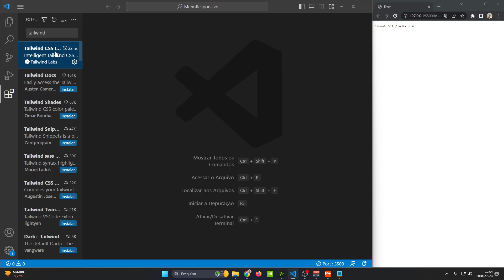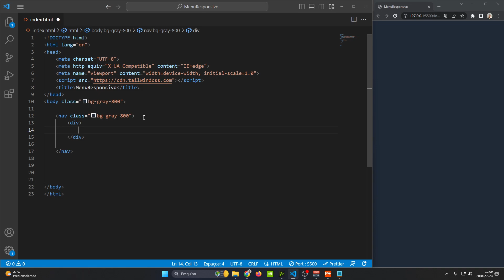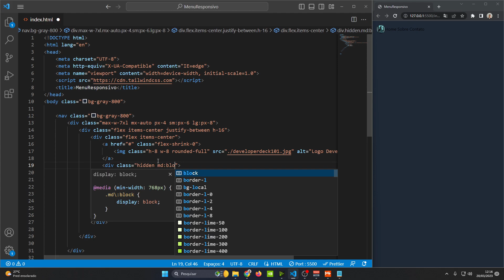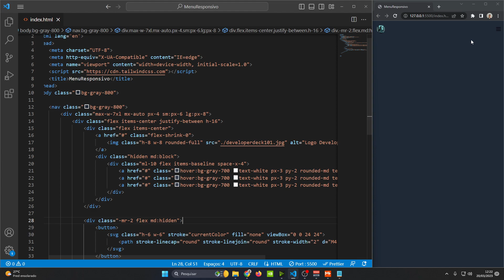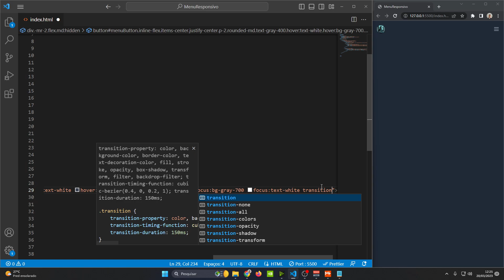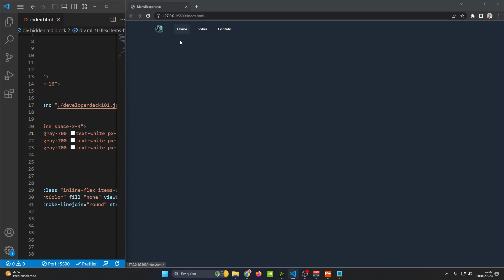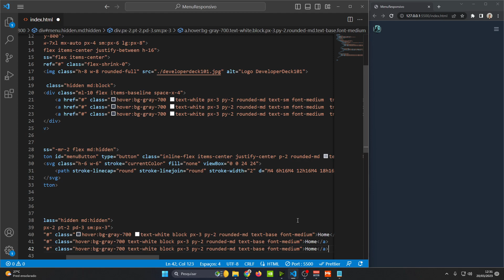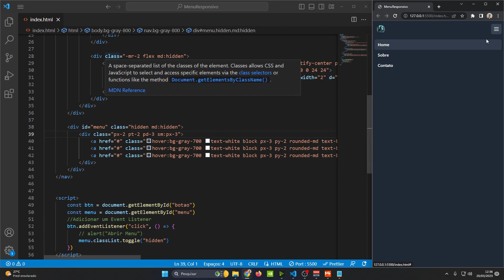Menu responsivo com Tailwind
Neste vídeo, eu vou te ensinar passo a passo como criar um menu responsivo utilizando HTML, Tailwind CSS e JavaScript. Com esse menu, seu site será mais acessível para dispositivos móveis e oferecerá uma melhor experiência para seus usuários. Não perca essa oportunidade de melhorar o seu site e seus conhecimentos sobre Tailwind!